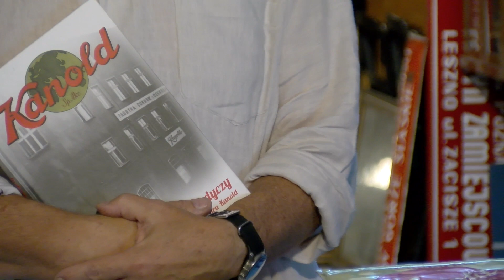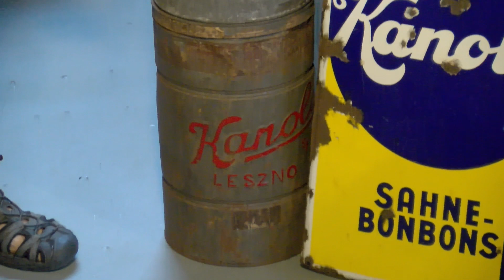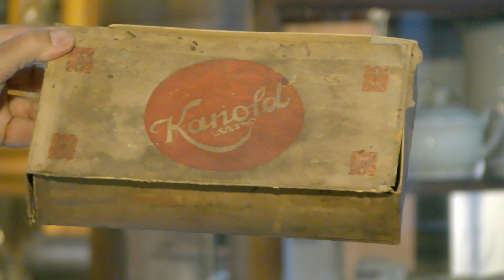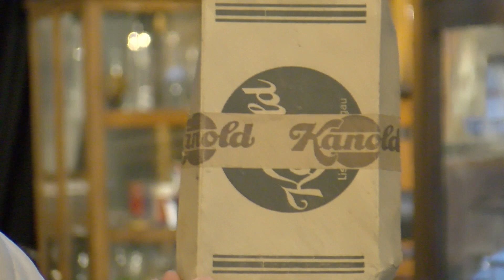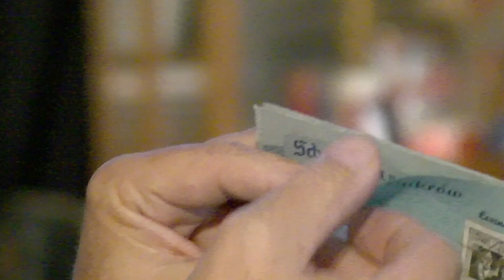1001 Drobiazgów - 602. Reklama Kanold